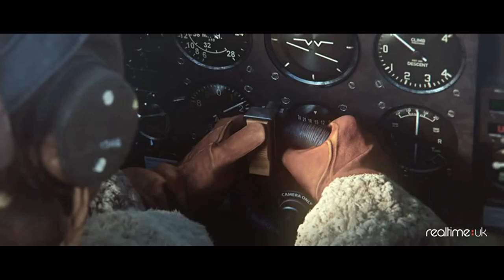Future World Music - Spiritual Awakening ( EXTENDED Version by Kiko10061980 )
Future World Music - Spiritual Awakening ( EXTENDED by Kiko10061980 )
Video from:  War Thunder Heroes by RealtimeUK